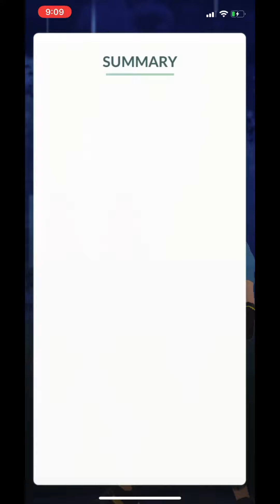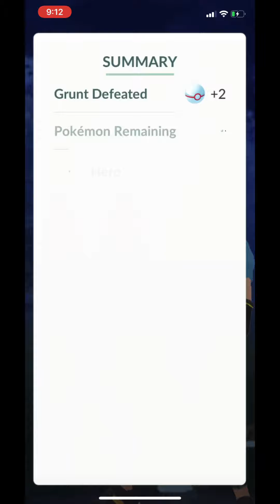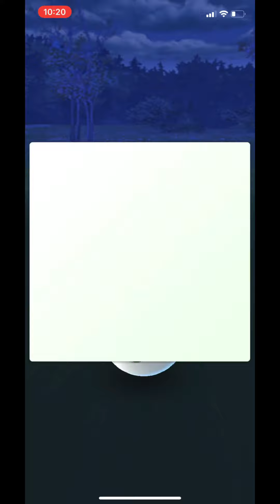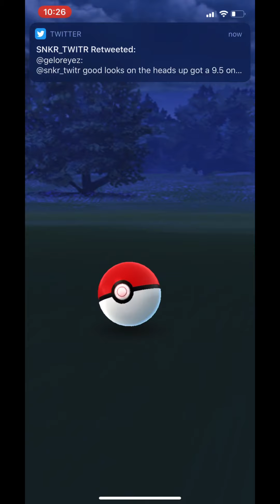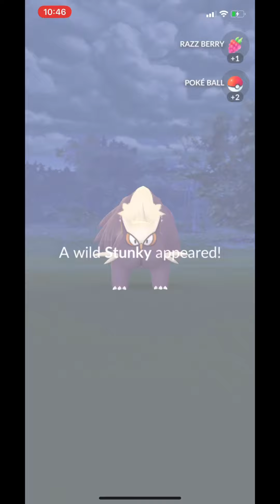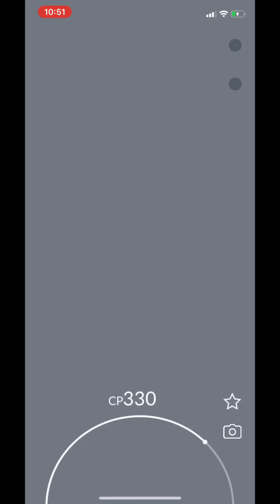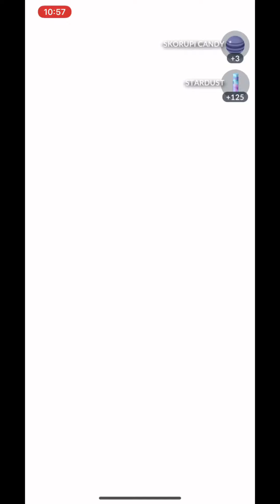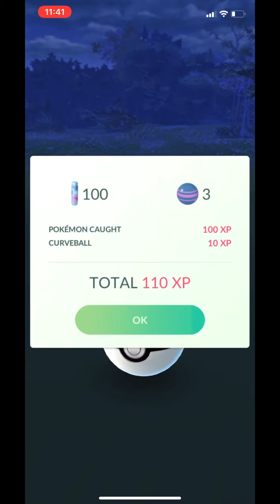Pokémon Go (Episode 3)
My Pokémon Go Adventure!